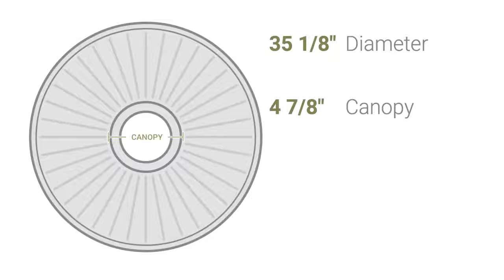Ekena Millwork CM35VI 35 1/8"OD x 4 7/8"ID x 2 1/2"P Viceroy Ceiling Medallion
Ekena Millwork CM35VI 35 1/8""OD x 4 7/8""ID x 2 1/2""P Viceroy Ceiling Medallion (Fits Canopies up to 4 7/8"")